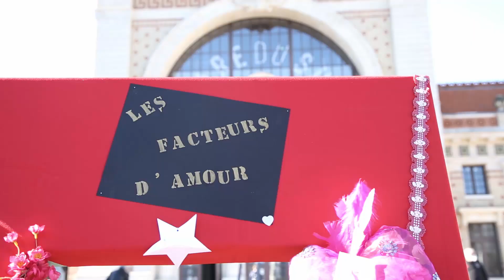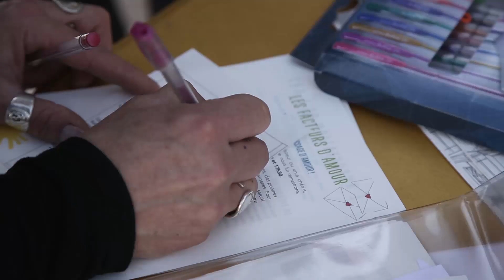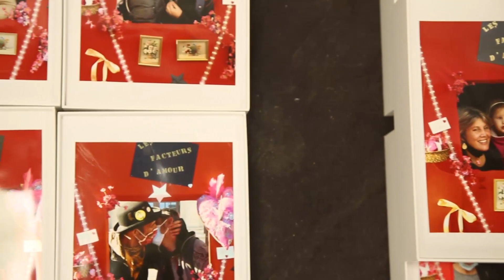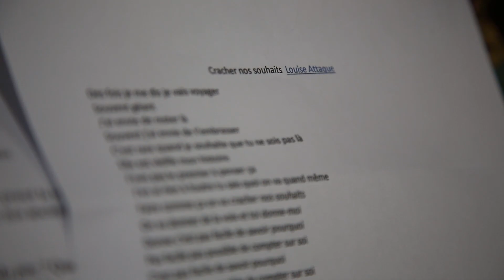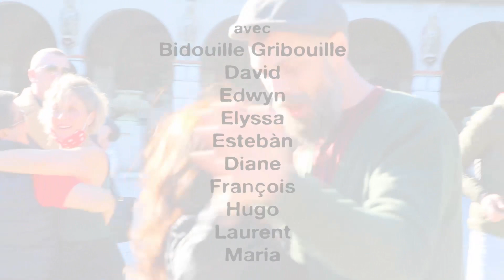Les facteurs d'amour - Télé Chez Moi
La poussière retombe peu à peu et une évidence frappe après un an de pandémie, d'enfermement, de lois délirantes, d'ouvertures et de fermetures, de classification binaire et absurde entre l'essentiel et ce qui ne l'est pas, et surtout, surtout après un an d'effondrement culturel. On les a laissé prendre les Espaces Publics. Il est temps de s'en réemparer.

C'est pour ça que, quand Edwige, nous a proposé son projet autour de la Saint Valentin, on a tendu l'oreille super fort. Edwige, elle bosse à la Trésorerie, la géniale asso qui diffuse et promeut les Arts, du côté des rues Trachel et Vernier. En gros, l'idée était d'aller chez des gens, le 14 février, pour leur déclamer un poème ou une chanson, offerte par un.e proche qui les aime. Pour ça, des permanences allaient être organisées du 23 janvier au 13 février, de 11h à 13h, le mercredi devant l'église Notre Dame, le jeudi sur la rue Vernier et le samedi sur le marché de la Libération. Pendant ces permanences, on proposait bénévolement cette action aux passant.e.s. Envoyer un texte, choisi dans une liste, ou de son propre cru. Et puis, tout autour de nous, de la danse, des poèmes déclamés, du slam, de la photo, du clown…

On était les Facteur.e.s d’Amour.Télé Chez Moi était de la partie, parce qu'il faut laisser des traces de tout ça, des preuves que nos imaginations sont toujours bien plus vastes que leurs naphtalineux salons parisiens.

avec
Bidouille Gribouille
David
Edwin
Elyssa
Estebàn
Diane
François
Hugo
Laurent
Maria
Mickaël
Morgane
Merryl
Michel Saint Dragon
Pénélope
Pierre
Philémon
Valentine
Vanessa
Vincent

Équipe de la Trésorerie
Florence

Olivier

Anaïs
Barbara
Taïssir

Musique
La petite dernière
"Zbing" ; "Pour me rendre à mon bureau"

musique live

JUGA& Diego
"La trêve"

et merci infiniment à l'infatigable Edwige